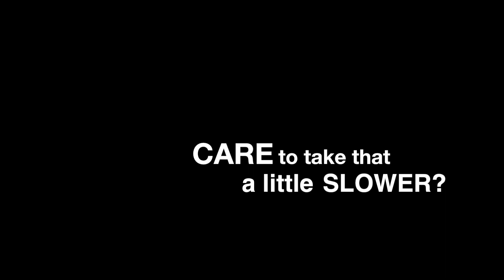The Trail (Trailer)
When the going gets tough, the tough ride a bicycle 326 miles.
In this high-spirited documentary, writer Robert Isenberg pedals from Pittsburgh to Washington, D.C., along the Great Allegheny Passage and C&O Canal. An ordinary bike commuter, Isenberg weathers rainstorms, fatigue, and the loneliness of the open road -- and explores some of the most beautiful country in Appalachia. Good-humored and thought-provoking, "The Trail" is a love letter to Western Pennsylvania and the bicycling life.